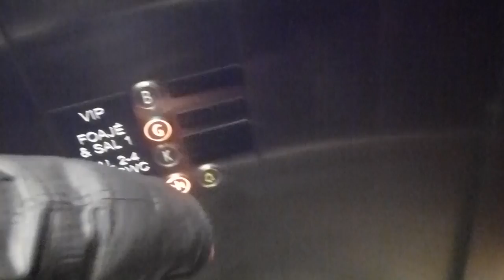KONE Monospace C Series MRL Traction elevator @ SF Rigoletto Cinema